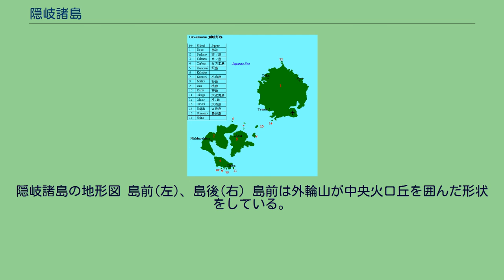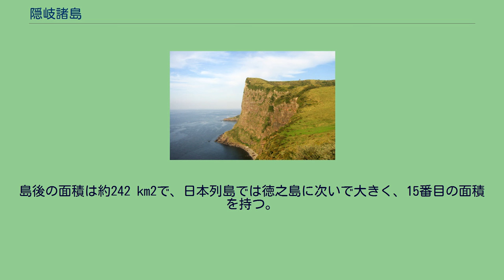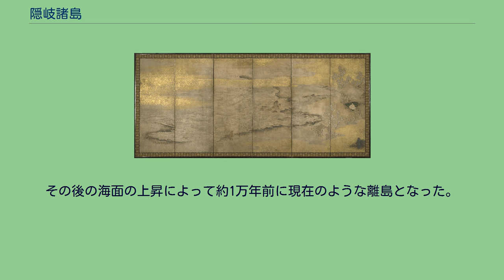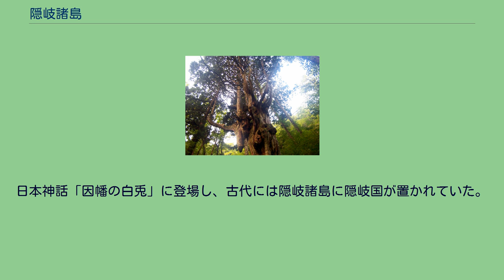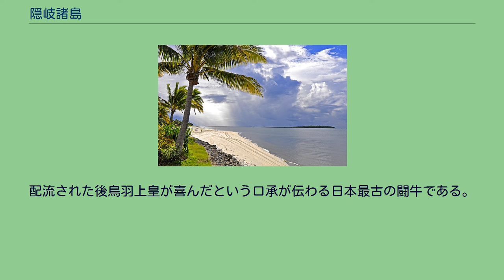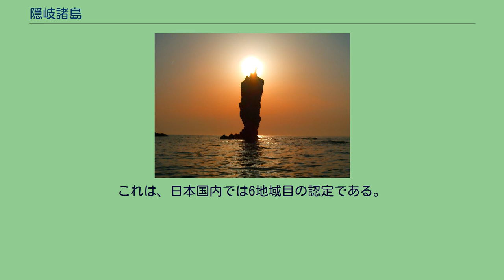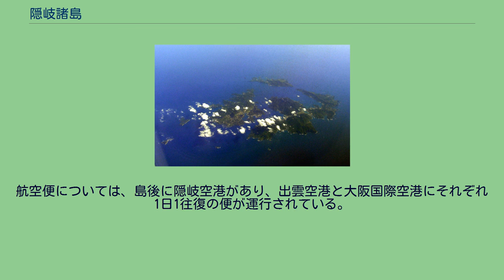隠岐諸島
隠岐諸島の地形図 島前(左)、島後(右) 島前は外輪山が中央火口丘を囲んだ形状をしている。
島前 隠岐諸島（おきしょとう）は、島根半島の北方約50 kmに位置する島々である。
隠岐群島（おきぐんとう）、隠岐島（おきのしま）とも呼ばれる。
現在は島根県隠岐郡に所属している。
山陰地方では今でも隠岐諸島を指して隠岐国（おきのくに）と呼ぶ場合がある。
隠岐諸島は本州南西部の島根半島の北の日本海、北緯36度付近に位置する。
隠岐諸島は島後水道を境に島前（どうぜん）と島後（どうご）に分けられる。
島前は「島前三島」と呼ばれる知夫里島（知夫村）、中ノ島（海士町）、西ノ島（西ノ島町）から構成される群島である。
これに対し、島後は1島（隠岐の島町）のみである。
島後の面積は約242 km2で、日本列島では徳之島に次いで大きく、15番目の面積を持つ。
主な島は、これら4島だが、付属の小島は約180を数える。
隠岐諸島の最高峰は島後の中央やや東側に所在する大満寺山で、山頂の標高は608 mである。
かつては摩尼山と呼称された。
島根県は隠岐諸島を管轄する隠岐支庁を置いており、支庁所在地は隠岐の島町（旧西郷町）である。
（2021年12月1日、推計人口） 1963年に隠岐諸島のほぼ全域が、大山隠岐国立公園に指定された。
特に、島前の西ノ島町に所在する国賀海岸は、高さ100 mから257 mに達する海食崖が連なった景勝地として知られる。
隠岐諸島の地図 隠岐諸島にはユーラシア大陸の縁辺であった時代と、島根半島の先端であった時代とがある。
同諸島と島根半島の間の水深は70 mほどで、2万年前の氷期には現在より海面が130 mほど低下し半島と陸続きとなっていた。
その後の海面の上昇によって約1万年前に現在のような離島となった。
また同諸島は、約500万年前に活動した火山でもある。
侵食作用によって火山地形が失われたため、火山としてではなく第三紀の火山岩類として扱われる。
島前火山はカルデラを形成しており、その中央火口丘が焼火山（たくひやま）である。
火山の酸性土壌が多いため、隠岐の牧畑といった原始的農法も近年まで続けられたのである。
黒曜石の産地として有名であり、島後より産出される「隠岐片麻岩」は日本最古の石として知られる。
後鳥羽上皇の隠岐配流を描いた障壁画（安土桃山時代、1600年頃） 隠岐諸島には縄文時代の早期か前期まではヒトが住みつき、本州と活発な交流が有った痕跡が、出土した石器や土器に現れている。
『古事記』では「隠伎之三子島（おきのみつごのしま）」と記される。
日本神話「因幡の白兎」に登場し、古代には隠岐諸島に隠岐国が置かれていた。
古くから遠流の島として知られ（例として、『続日本紀』天平宝字8年9月18日条など）、小野篁、伴健岑、藤原千晴、平致頼、源義親、板垣兼信、佐々木広綱、後鳥羽上皇、後醍醐天皇、飛鳥井雅賢などが流された。
中世には国府尾城（甲尾城）の隠岐氏が隠岐守護代として隠岐を支配した。
隠岐守護は出雲の京極氏や尼子氏が兼ねたものの、本人が渡海した試しは無かった。
近世は初め出雲の堀尾氏や京極氏の分国であったが、後に江戸幕府の直轄領（天領）にされた。
天領の統治は出雲の松平氏が任された。
江戸時代に入ると、隠岐は西廻り航路に組み入れられ、北前船の風待ち港として繁栄し、日本各地の文化が流入した。
とりわけ隠岐民謡は、バリエーション豊かである。
明治元年（1868年）には松江藩と隠岐在住の住民間で隠岐騒動（雲藩騒動）と呼ばれる一連の騒動が発生した。
特異な民俗行事としては、「牛突き」が知られる。
配流された後鳥羽上皇が喜んだという口承が伝わる日本最古の闘牛である。
また隠岐には古典相撲が伝わっており、神社の遷宮やトンネル完工、校舎の新築など公共の慶祝事業に伴って、神社や仏教寺院の境内、学校の校庭など至る所で、土俵が設置される。
なお、隠岐方言は雲伯方言に属している。
隠岐諸島および海岸から1 kmの海域を合わせた、673.5 km2の範囲を「隠岐ユネスコ世界ジオパーク」（隠岐ジオパーク）として、2009年10月に日本ジオパークネットワークに、2013年9月には世界ジオパークネットワークに認定された。
これは、日本国内では6地域目の認定である。
これを受けて、島後に所在する隠岐空港にも「隠岐世界ジオパーク空港」の名が付された。
隠岐諸島内での主な交通手段とし...